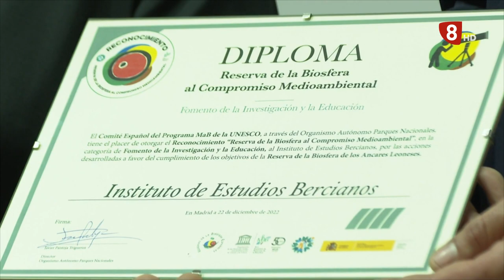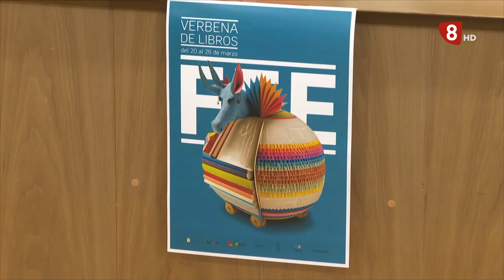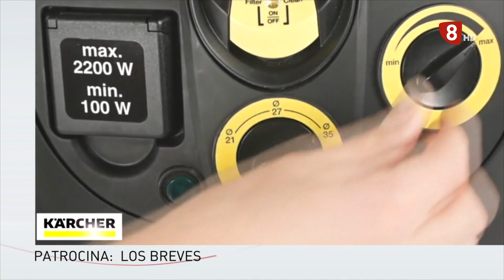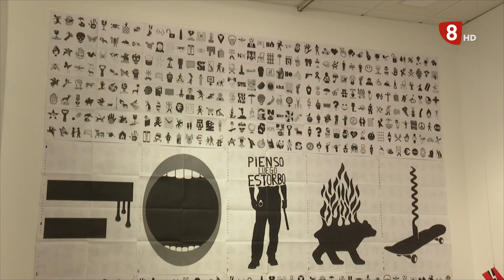NOTICIAS LEÓN 14H (09-03-23)